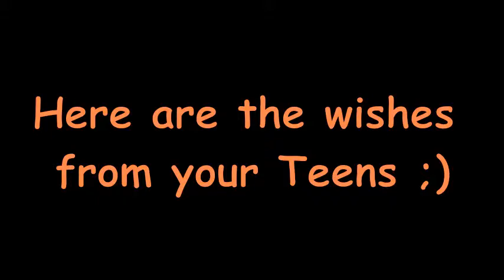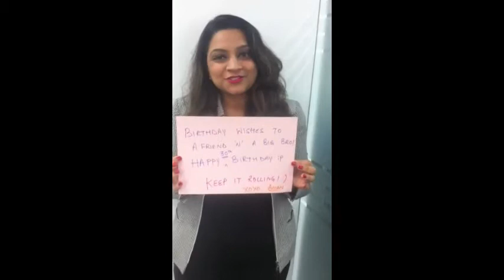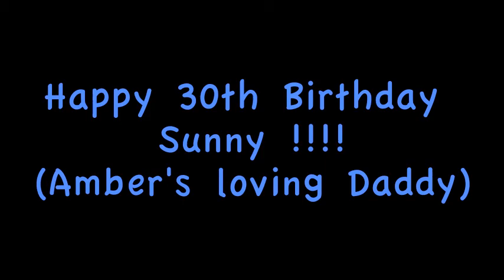Sunny's 30th Wishes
Surprise 30th birthday wishes for Sundeep Gaba (2015)